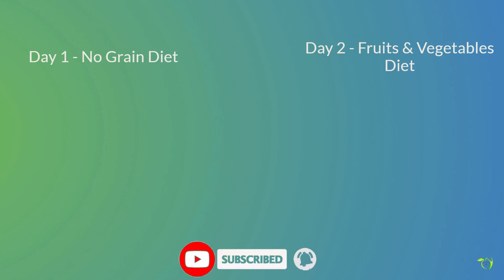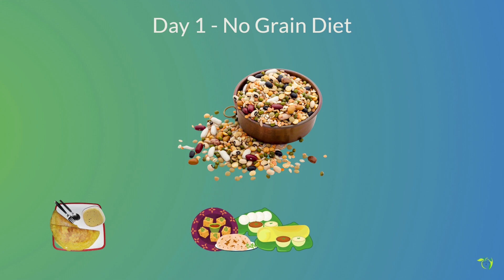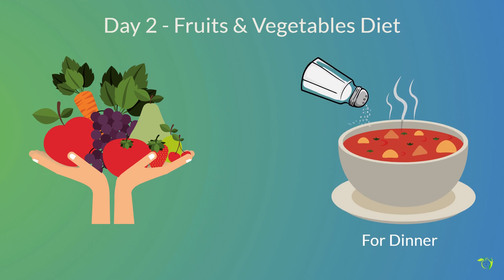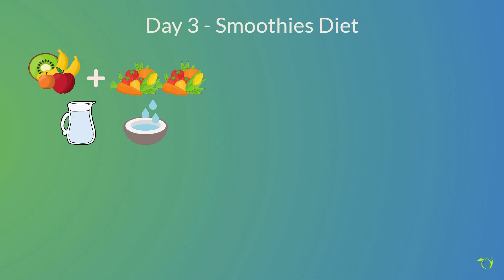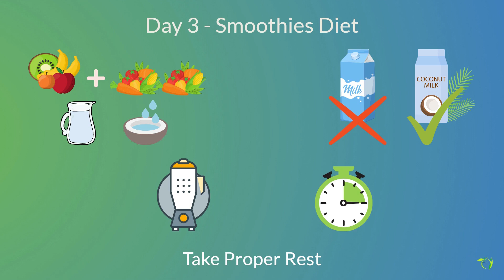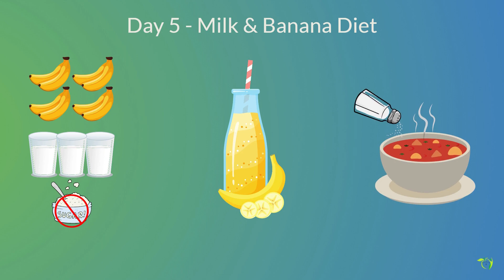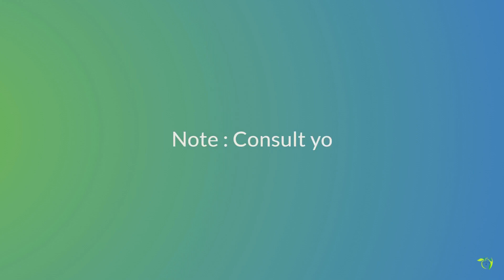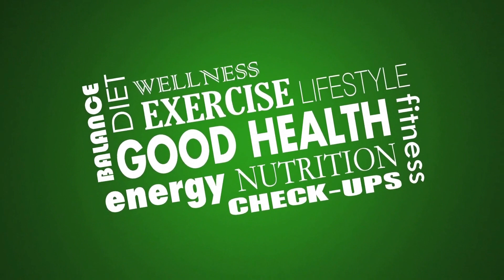5 Days Detox at home Easy Diet | start weightloss | Lose 3kgs in 5days| पांच दिन में ३ किलो घटाये'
Detox Diet for weightloss

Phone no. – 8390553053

1 day detox diet plan
3-day detox diet plan
7 day detox diet lose 10-17 pounds
7-day detox diet
detox diet plan for weight loss
7-day detox diet plan Indian
7-day detox diet plan pdf
detox diet meaning